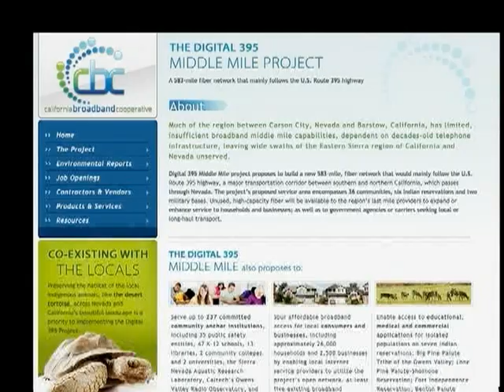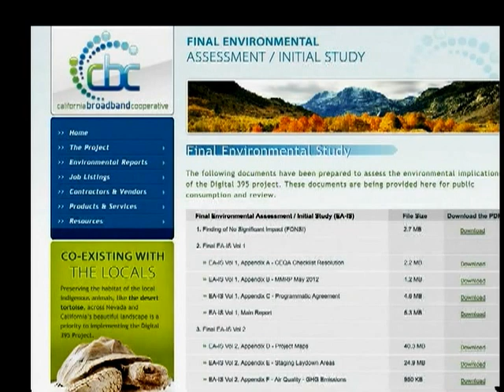Eastern Sierra News 12-3-12 Part 2